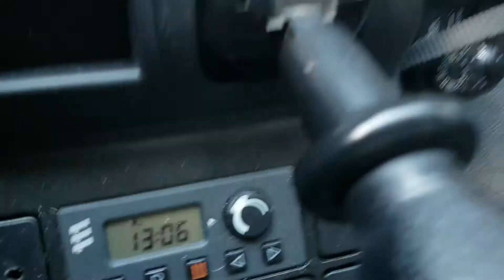MAN TGM 18.340 SYPIALKA FIRANKA